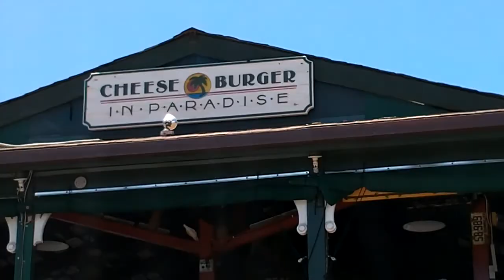Lahina, on Maui, Hawaii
"Stay still no matter how much they poop on you."  Bird fun, gallery hopping, and a single tree that covers an acre.